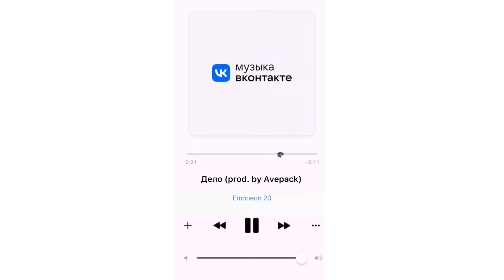Emoneon 20 - Дело